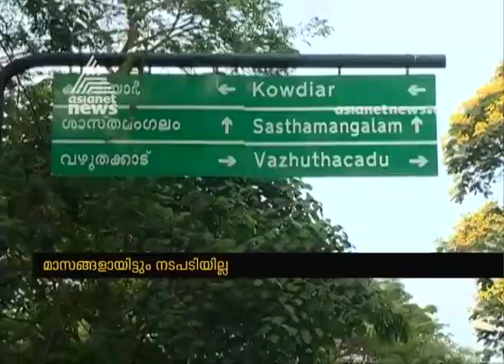140 police cameras not working in Thiruvanathapuram.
140 police cameras not working in Thiruvanathapuram.